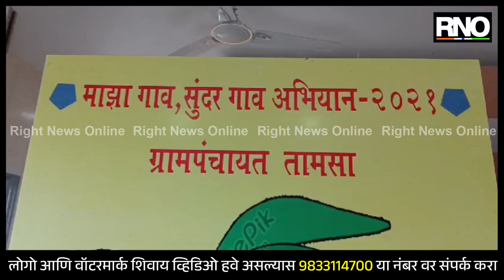NANDED | राममंदिर लोकार्पण सोहळ्यानिमित्त २२जानेवारीला तासमा येथे विविध कार्यक्रमांचे आयोजन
दिनांक 22 जानेवारी रोजी प्रभू श्रीरामाचा भव्य प्राणप्रतिष्ठापना सोहळा संपन्न होणार आहे. त्याच पार्श्वभूमीवर तामसा येथील ग्रामपंचायत हद्दीतील सर्व दारू विक्रेते व मांस विक्रेत्यांना सूचना दिल्या आहेत की दिनांक 22 जानेवारी रोजी कुठल्याही प्रकारे दारू व मास विक्री करू नये व ग्रामपंचायतला सहकार्य करावे असे ग्रामपंचायत सरपंच आनंदराव घंटलवार यांनी सांगितले आहे. तामसा येथे प्रभू श्रीरामाचे मंदिर असल्यामुळे तिथेही भव्य सांस्कृतिक कार्यक्रमांचे आयोजन करण्यात आले आहे. यावेळी प्रभू श्रीरामाची पालखी सुद्धा निघणार आहे. त्याबरोबर सर्व तामसा गावांमध्ये ग्रामपंचायत स्वच्छता अभियान देखील राबविण्यात येणार आहे.

BYTE- आनंदराव घंटलवार, सरपंच